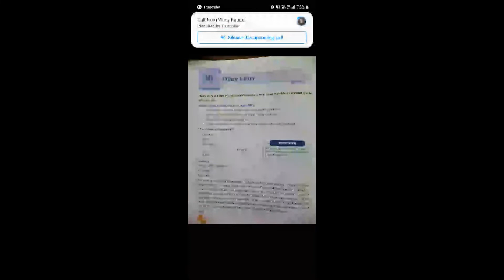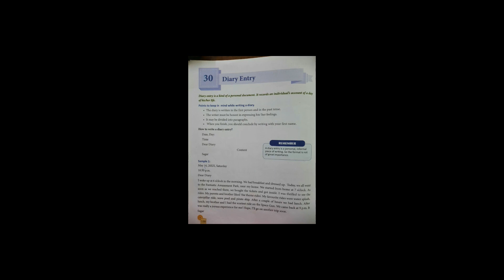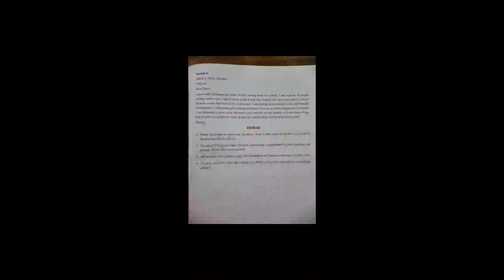CLASS - V, ENGLISH GRAMMAR CH-30 " DIARY ENTRY " BY SIKLY CHADHA